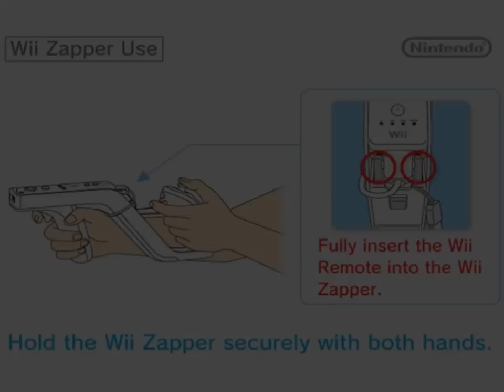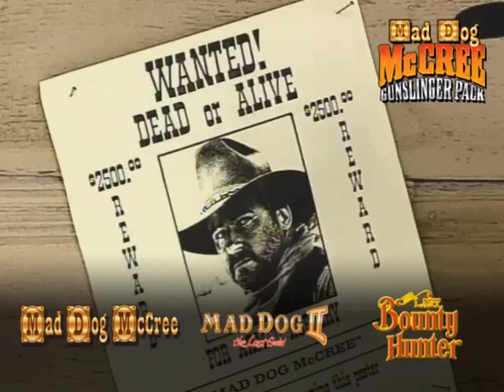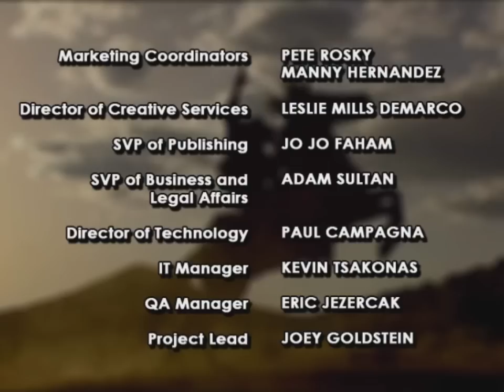Mad Dog II: The Lost Gold (Wii) Playthrough - NintendoComplete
A playthrough of American Laser Games' 1992 arcade FMV light gun shooter, Mad Dog II: The Lost Gold.

This video shows the game being played as it appeared in Majesco's 2009 compilation disc for the Nintendo Wii, Mad Dog McCree: Gunslinger Pack.

The sequel to Mad Dog McCree doesn't do much to mess with the gameplay of the original, but that's just fine. The simplicity of these games is one of their strengths as arcade titles.

You still run around trying to out-gun the entire wild west with your light-gun six shooter, you still get challenged to duels, and there are plenty of ridiculous shots of people falling over and through random objects.

I much prefer this game over the first Mad Dog. Lost Gold has substantially more content than it's predecessor by providing a choice of three separate guides. Each guide takes you on a different path to get the map, and you'll only see each route once each game. At least now it takes playing it three times instead of just one too see everything worth seeing!

I've included all three paths in this video, but I don't show playing through the game three different times. Rather, I show the entire first path, and at the point where all three paths come back together for the final stretch, I cut back to the guide select screen and show the second path. I do the same with the third,  and then the video continues on as it would in the original game. I figured this made a lot more sense than showing the identical beginning and ending three separate times.

The first path (Shooting Beaver) begins at 4:24.
The second path (Buckskin Bonnie) begins at 7:45.
The third path (The Professor) begins at 12:16.

All three paths reconverge at 16:15, and the game continues on the same from that point regardless of the guide you chose.

The branching videos are short, but the added replay value was nice - especially because the first home versions were all $50-60 when they came out! I also really appreciate that this game had music added to it - it doesn't sound quite as empty as the first one did.

It's a great game for fans of light-gun shooters and FMV - if that sounds like you, I'd recommend picking it up!